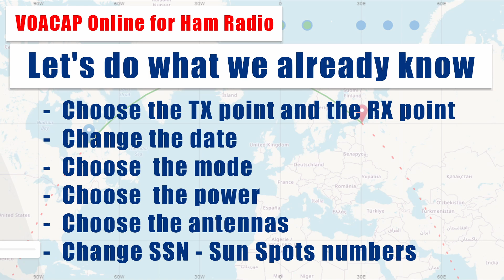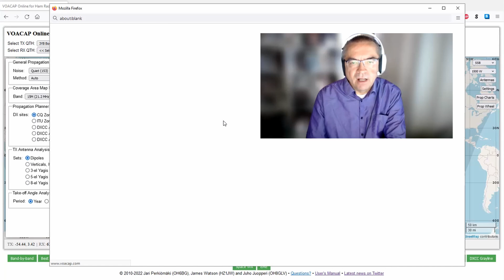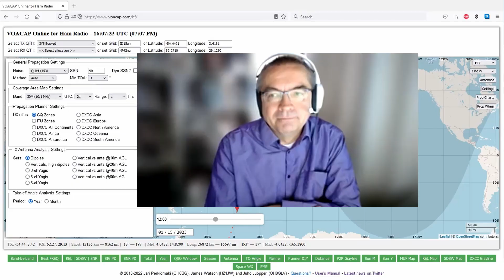VOACAP Tutorial Part 3: Coverage Area Maps - Case DXpedition Bouvet 3Y0J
This time we will talk about VOACAP coverage area maps. These maps are a
matrix of hundreds and thousands of point-to-point predictions. Three
map types are available: MUF, Reliability (REL) and Signal Strength
(SDBW). We take the Bouvet DXpedition 3Y0J as an example, and we hope it
helps you to work the rare one.

73&88 and see you On the Air!